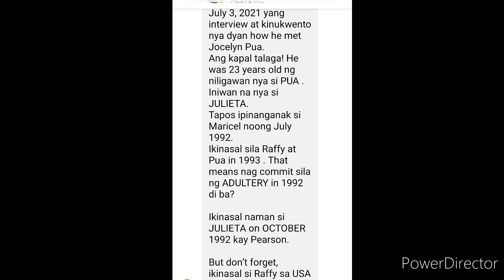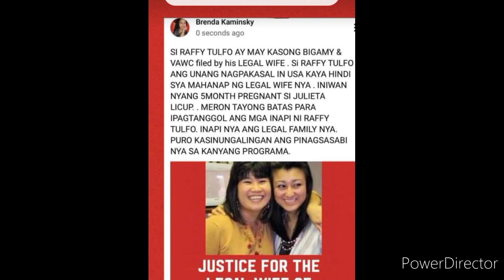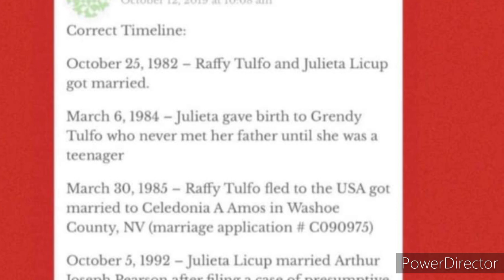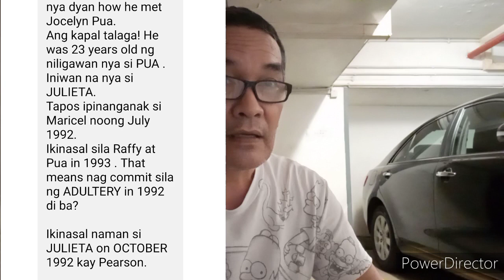Raffy tulfo hindi daw babaero pero 3 pinakasalan